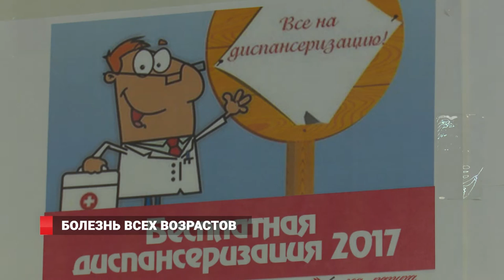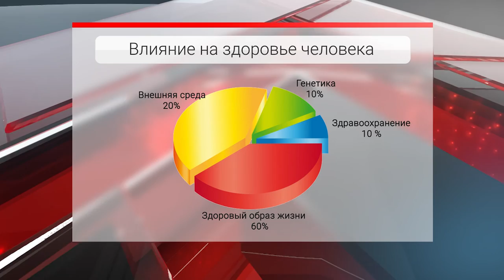Владивосток присоединился к акции по борьбе с раком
«Мы можем! Я могу!»

Под таким лозунгом второй год проходит всемирный день по борьбе с онкологическими заболеванием. Его отмечают 4 февраля с целью повысить осведомленность о болезни, привлечь внимание к ее предотвращению, выявлению и лечению. По словам специалистов, на первой стадии рак можно вылечить. Поэтому врачи призывают всех проходить регулярное обследование. Раз в год поликлиники устраивают недельные акции, за время которых можно бесплатно сделать диагностику по выявлению рака. Как, когда и где проверить свой организм?